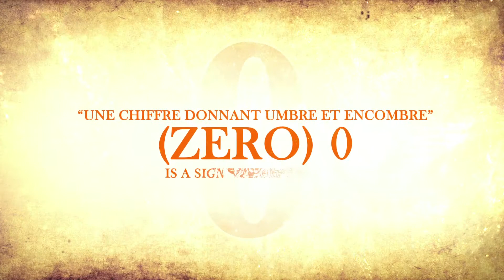ZERO | Dr.D.K.Hari | Dr.D.K.HemaHari | BharathGyan